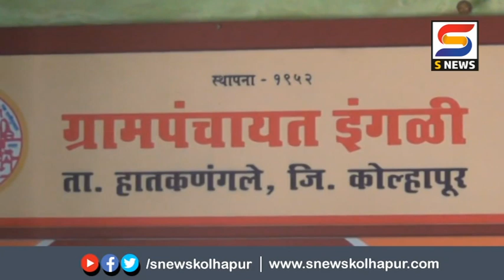हातकणंगले तालुक्यातील इंगळी इथं आणखी एकाला कोरोनाचा संसर्ग.